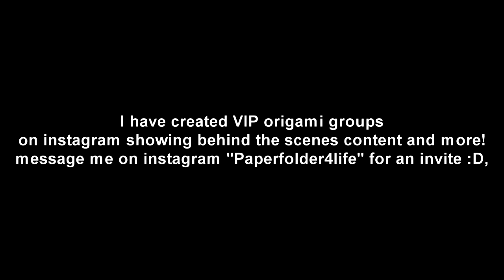Origami Flying Mantis (Kota lmai) - Complex (60+ Spikes)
fe4rlessgt

--  Fearless GT --
--         Ye           --